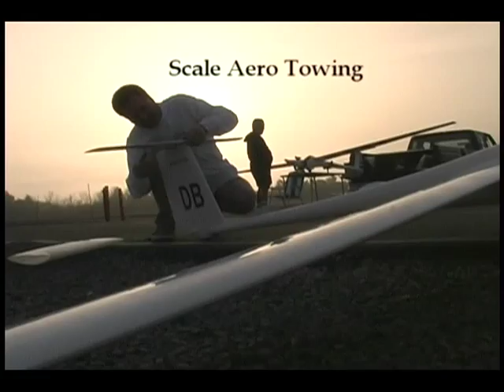Endless Lift 3 R/C Soaring Movie Trailer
Endless Lift 3 DVD is a 1.5 hour compilation of short features documenting the latest trends in R/C soaring and gliding. Visit this link for more information and to purchase this high quality digital film from Radio Carbon Art productions

Each Digital Edition DRM-Free mp.4 video program you purchase and download will play on any phone, PC or iPad, and can be transferred and copied to any other device you own.

Radio Carbon Art produces professional radio-controlled soaring instructional and training programs that will help you quickly become competent in building, preparing, tuning and flying today's r/c  radio controlled gliders and sailplanes.